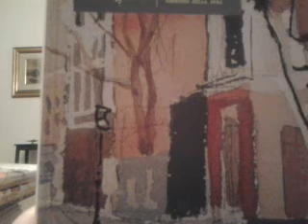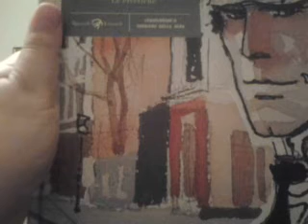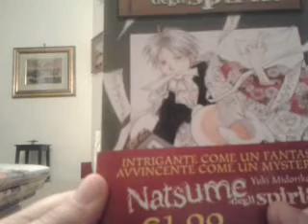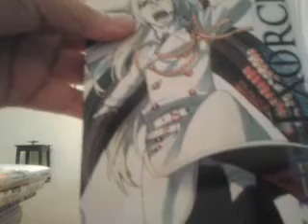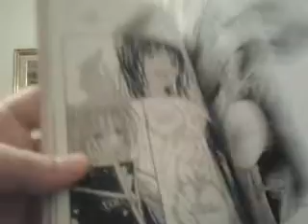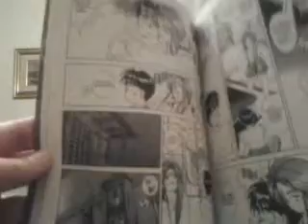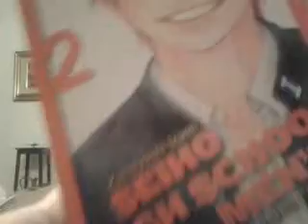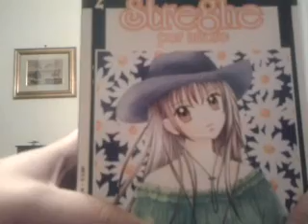Opinioni sugli acquisti di pasqua